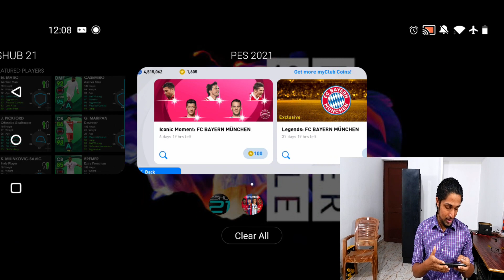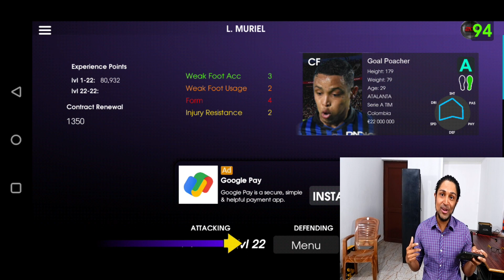POTW: Worldwide Feb 25 '21 PACK OPENING | PES 2021 MOBILE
eFootball Pro Evolution Soccer 2021 MOBILE (eFootball PES 2021 MOBILE) is a football simulation video game developed by PES Productions and published by Konami for Android and IOS.

Watch POTW: Worldwide Feb 25 '21 PACK OPENING | PES 2021 MOBILE